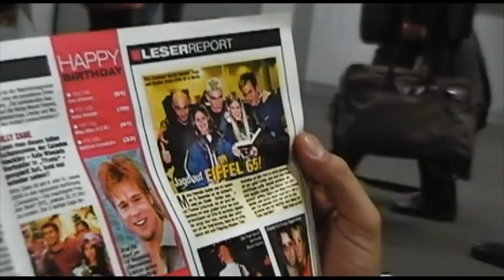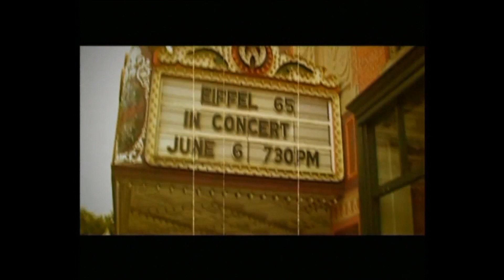EIFFEL 65 - ELEPHANTS IN AMSTERDAM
The unreleased song "Elephants In Amsterdam" was given out as a prize for the winners of an online competition held by the Bliss Corporation on July 19, 2002